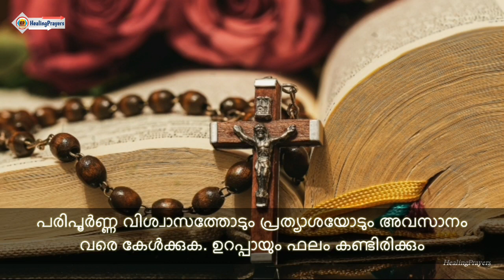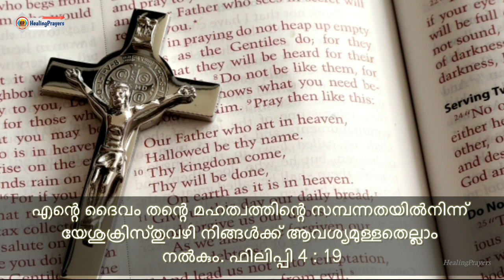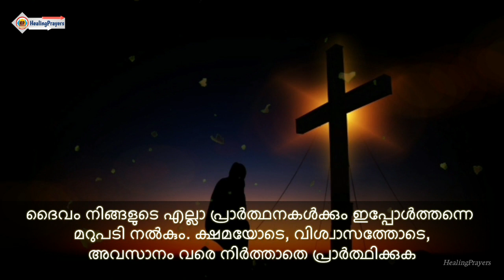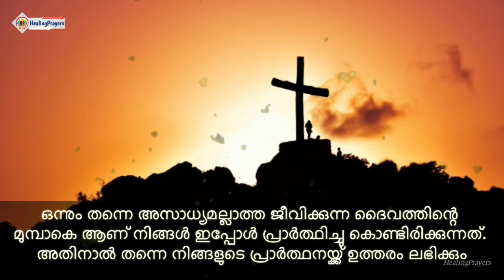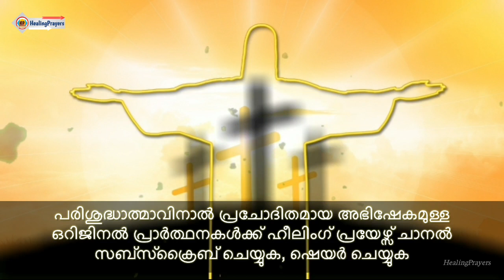💙ഇത് കേട്ടതിന് ശേഷം നിങ്ങൾക്ക് ഒരിക്കലുംസാമ്പത്തിക അരക്ഷിതാവസ്ഥ വരില്ല, ഉറപ്പ്💙HEALING PRAYERS💙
🛑സാമ്പത്തിക സുരക്ഷിതത്വം നൽകുന്ന
അത്ഭുത ദൈവവചനവും പ്രാർത്ഥനയും

🛑ദിവസവും ഒരു ദൈവവചനം കേൾക്കുകയും, അത് ഹൃദയത്തിൽ സ്വീകരിക്കുകയും, അതു ആവർത്തിച്ചു ഉരുവിട്ട് നിരന്തരം ധ്യാനിക്കുകയും, ചെയ്യുന്നത് ഒരു ശീലമാക്കിയാൽ, നമ്മുടെ ശരീരത്തിലും മനസ്സിലും ആത്മാവിലും ദൈവീകമായ പരിവർത്തനം സംഭവിക്കുകയും ജീവിതം ആസാദ്യകരമാവുകയും ചെയ്യും. ഇങ്ങനെ നമ്മിൽ പരിവർത്തനം സംഭവിക്കുമ്പോൾ
നമ്മുടെ ജീവിതത്തിൽ അസാധ്യമായത്,  സാധ്യമാവുകയും, നമുക്കു നഷ്ടമായതെല്ലാം തിരികെ ലഭിക്കുകയും, നമ്മുടെ ദുഖവും ആകാംഷയും, നിലയ്ക്കാത്ത ആനന്ദവും സുസ്ഥിരമായ സമാധാനവും നൽകുകയും ചെയ്യും.

🛑എന്റെ ദൈവം തന്റെ മഹത്വത്തിന്റെ സമ്പന്നതയില്‍നിന്ന്‌ യേശുക്രിസ്‌തുവഴി നിങ്ങള്‍ക്ക്‌ ആവശ്യമുള്ളതെല്ലാം നല്‍കും.
ഫിലിപ്പി 4 : 19

Video Suggestions :
1) Healing Prayers
2) Prayers for healing
3) Healing Prayers Channel
4) Healing Prayers Video
5) Healing Prayers Latest
6) Healing Prayers Malayalam
7) Healing Prayers Spiritual Channel
8) Healing Prayers Youtube
9) Healing Prayers 2022
10) Top prayers for healing
11) Best prayers for healing
12) Prayers for faith healing
13) Malayalam prayer
14) Malayalam Christian Prayer
15) Morning Prayer Malayalam
16) Daily Prayer Malayalam
17) Nigoga Prarthana
18) Niyoga Prarthana Malayalam
19) Athiravile Prarthana
20) Malayalam Athiravile Prarthana
21) Sandhya Prarthana